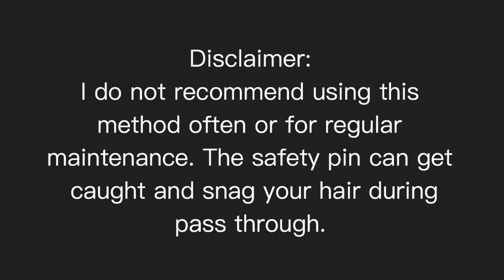HOW TO: interlock with a safety pin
AJAE LOX
Locs. Lifestyle. Inspiration.

M A C O N S T Y L E S

Music x Mickey Waves - My Connect